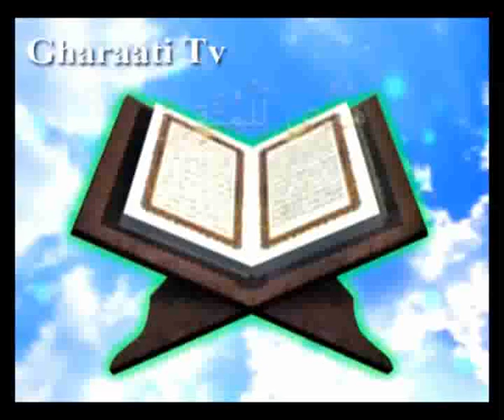قرائتي / تفسير آيه 92 و 93 سوره كهف، سفر حضرت ذوالقرنين به منطقه اي بين دو کوه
تفسير آيه 92 و 93 سوره كهف، سفر حضرت ذوالقرنين به منطقه اي بين دو کوه